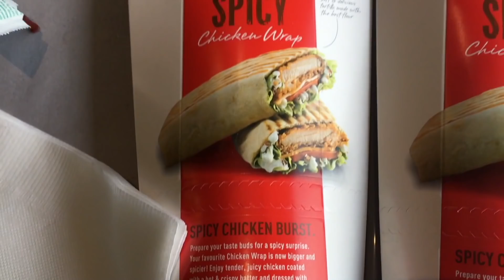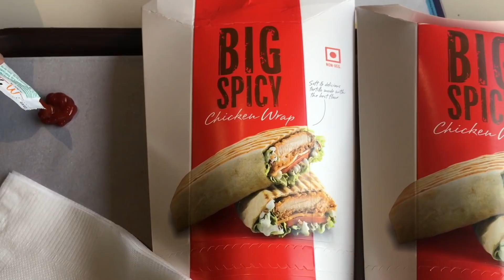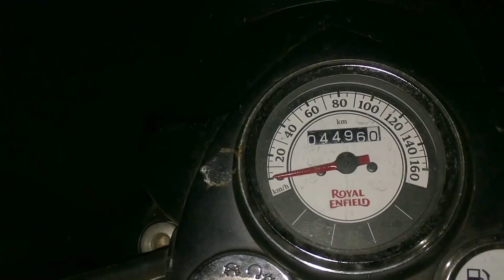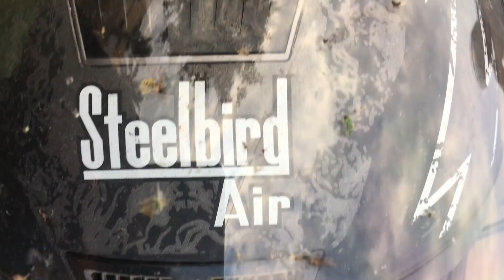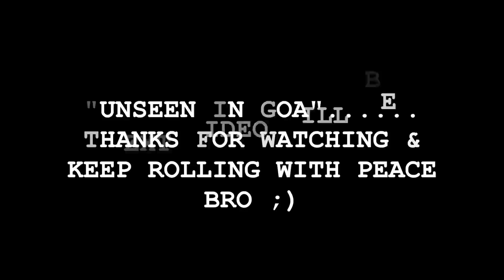Ride for 19 hours | Unseen Lake & Each Details GOARIDE EP-1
this video is about my goa bike ride during 15-19th march 2018.
i have tried to cover up itinerary & contents like surat to goa distance, route, food and fuel expense etc. means all that things which  a rider must know before riding to goa from Gujarat and Maharashtra.
i also explore non crowded and peaceful natural places while ride.
thats it!

Peace bro ;)

Riding Pants
Warm Balaclava

Bike Accessories-
Mobile holder & Charger
Hand Rest/Cruise control
Motul Chain Lube
Motul Chain Cleaner
Chain Cleaning brush

iPhone 7 plus